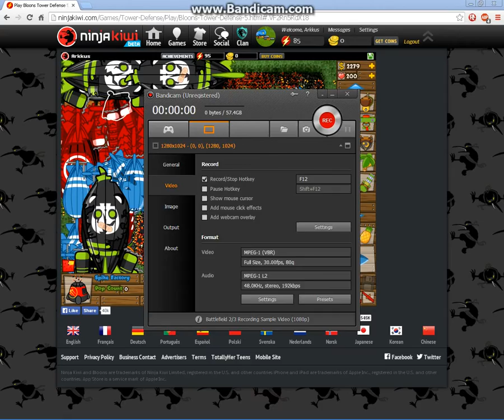BTD5: Spike Madness.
99.9% of the map is filled with spikes